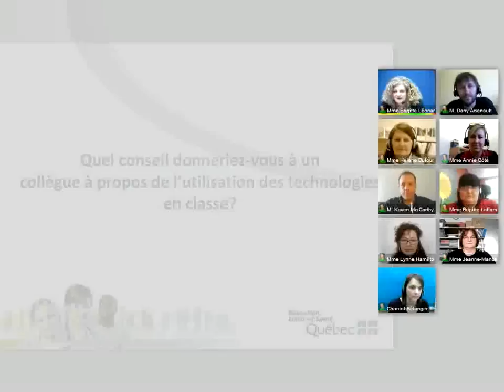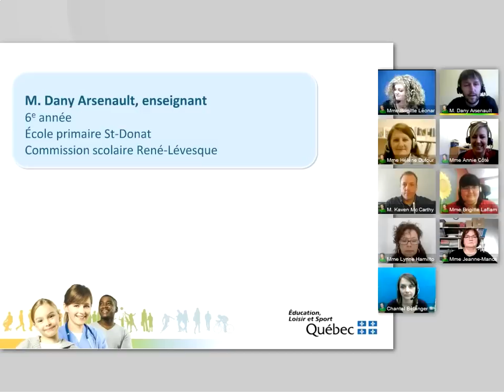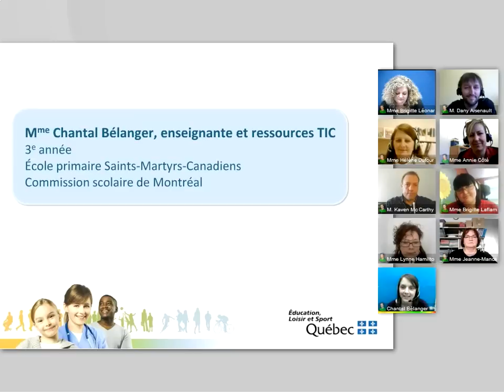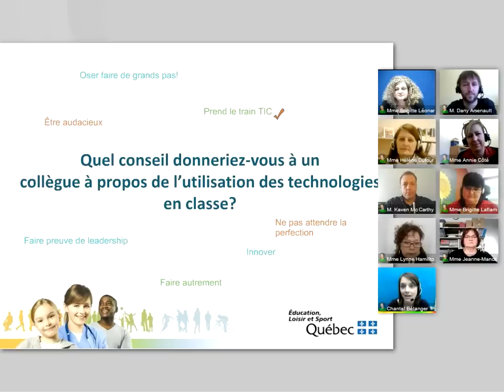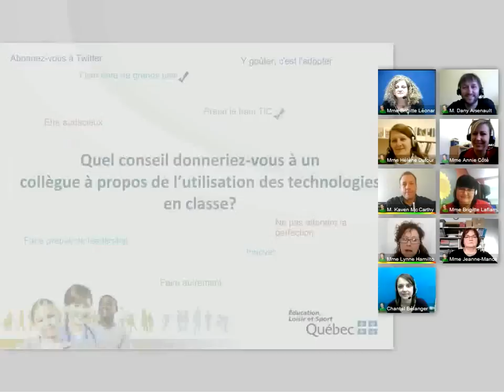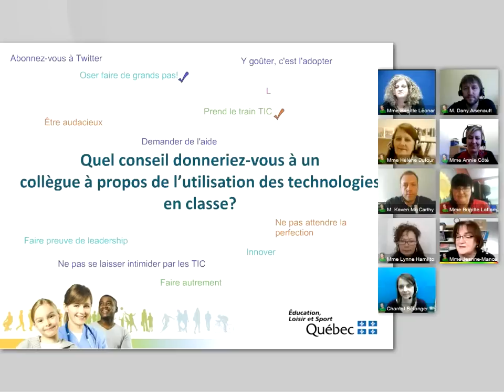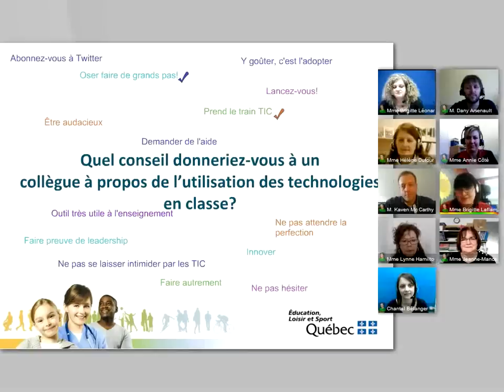La parole aux enseignants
Troisième vidéo d'une série de trois.

Vidéo présentée dans le cadre de la rencontre nationale des gestionnaires de l'éducation, mars 2012